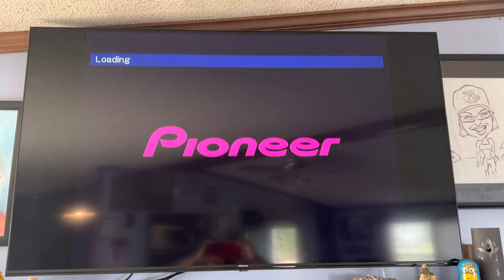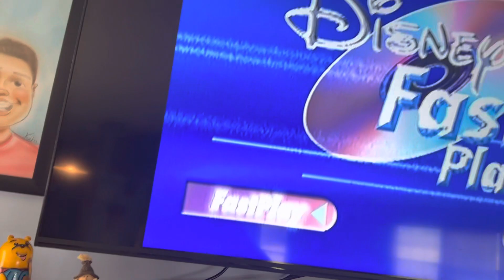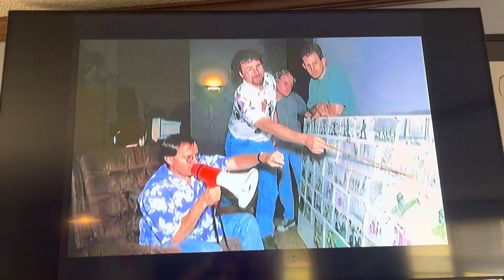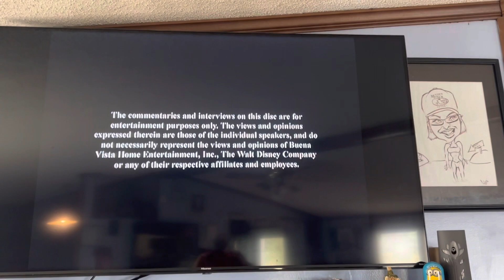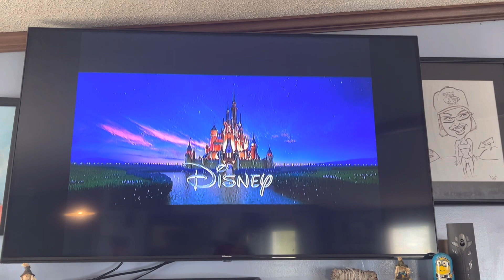Opening To Lightyear 2022 DVD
1. Language Selection
2. Disney Logo (Short Version)
3. Disney’s Fast Play Menu
4. Beyond Infinity + Lightyear Promo
5. Warning Screen
6. Interview/Commentary Screen
7. FBI Anti-Piracy Warning Screens
8. Disney Logo
9. Pixar Logo

That’s All!

DO NOT BLOCK, COPY, OR STEAL IT!